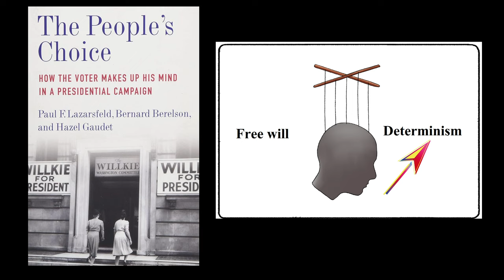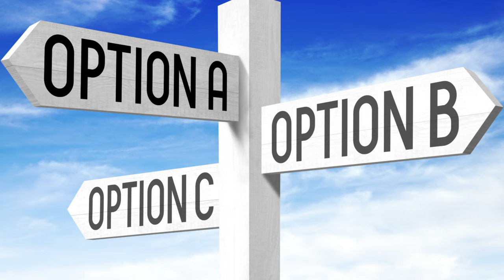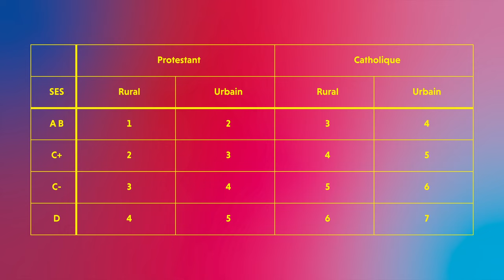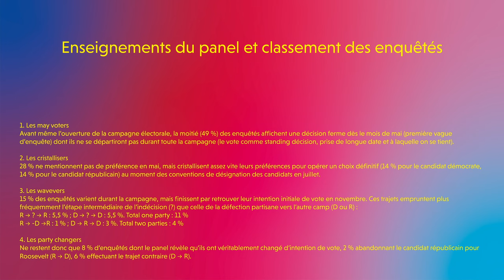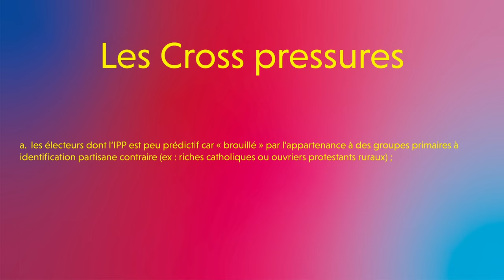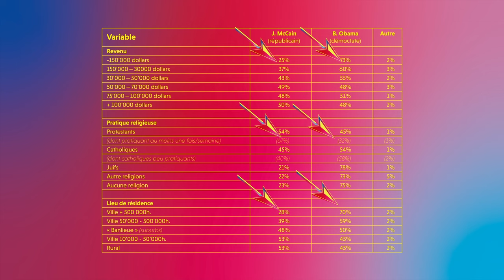TU VOTES COMME TU ES - LA NON INFLUENCE DE LA COMMUNICATION POLITIQUE ET DES MÉDIAS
Salut ! Première vidéo d'une série sur les comportements électoraux et les modèles explicatifs du vote. On débute tranquillement avec le modèle de Columbia, ses variables lourdes et sa communication en deux étapes.
Bon visionnage !

Références et mentions

"Roosevelt And Wilkie Fight It Out" A VIDEO FROM BRITISH PATHÉ

Lehingue, Patrick. Le vote. Approches sociologiques de l'institution et des comportements électoraux. La Découverte, 2011

Riutort, Philippe. Sociologie de la communication politique. La Découverte, 2020

Marketing et communication politique. EMS Editions, 2022

Déloye, Yves, et Olivier Ihl. L'acte de vote. Presses de Sciences Po, 2008